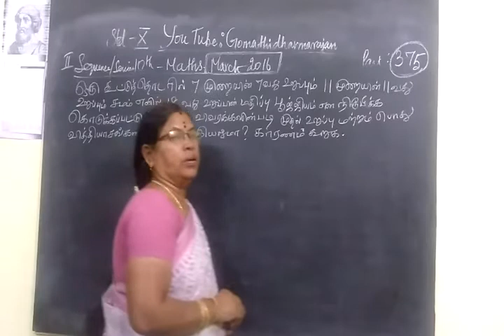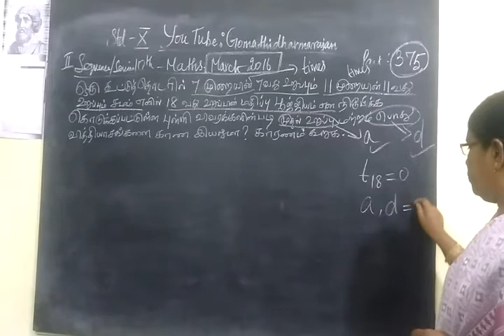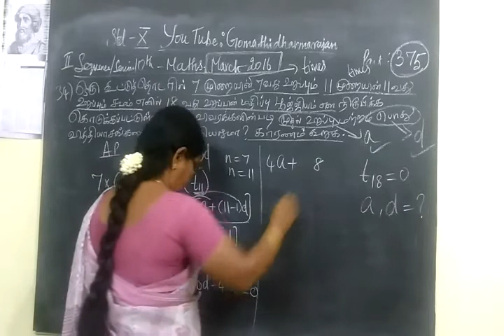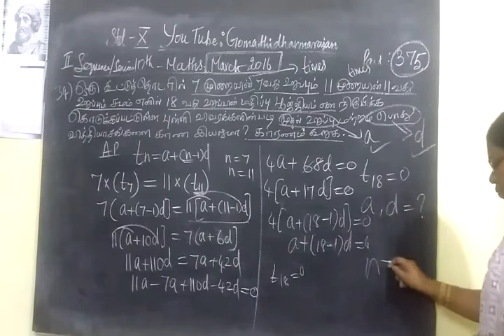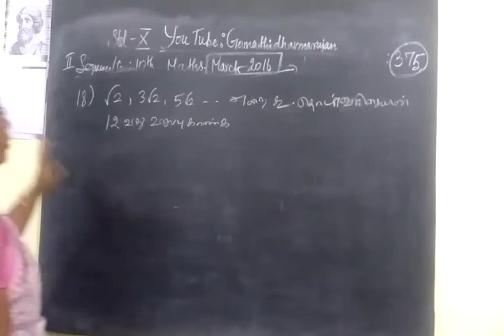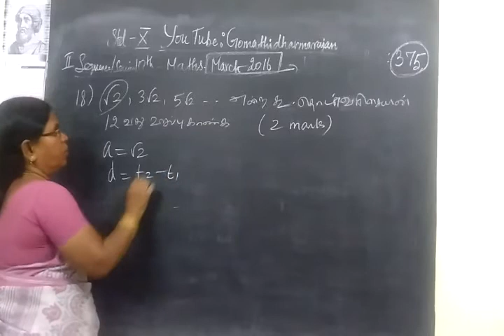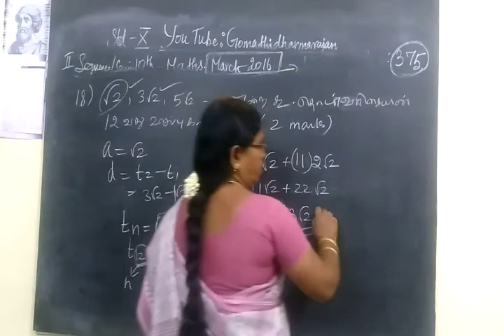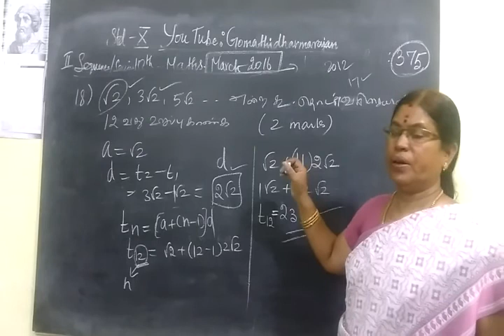10th Maths [ Part 375-2] 2.Seq/Ser Public qns Gomathi dharmarajan HM CBE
10th Maths [ Part 375-2] 2.Seq/Ser Public qns  Gomathi dharmarajan HM CBE